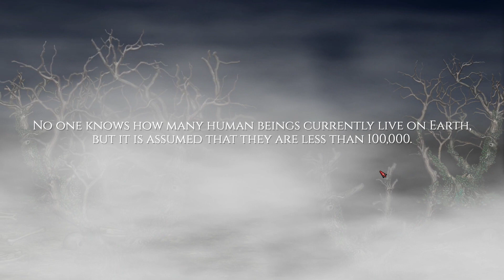Inferno - Beyond the 7th Circle : Aperçu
Après avoir testé le dungeon crawler roguelike qu'était the 7th Circle, essayons maintenant le dungeon crawler classique qu'est son successeur.